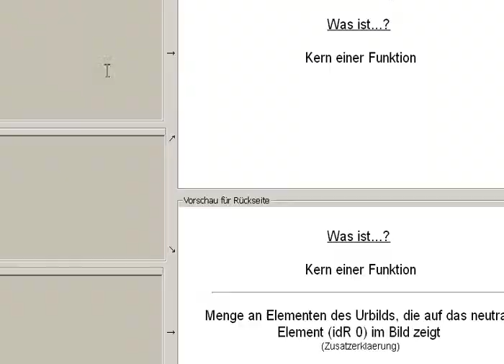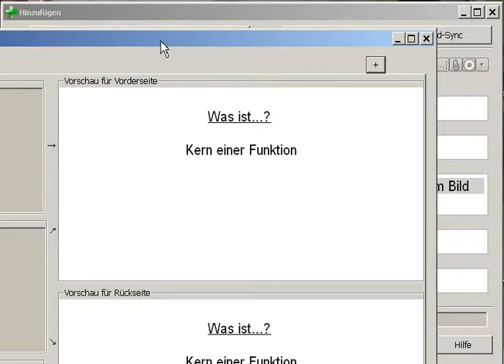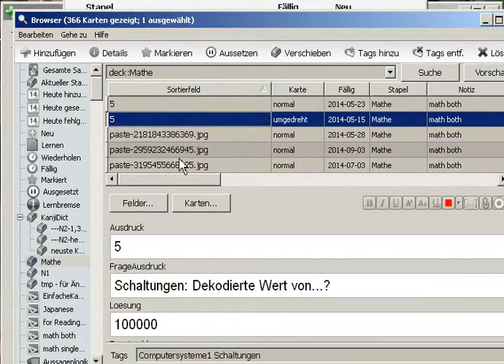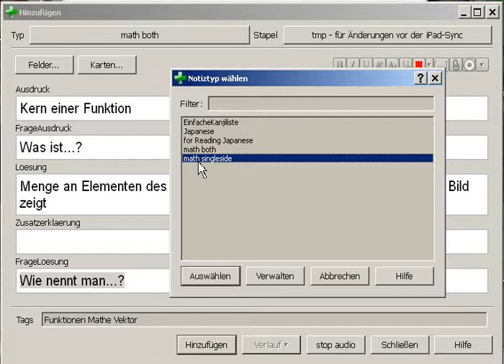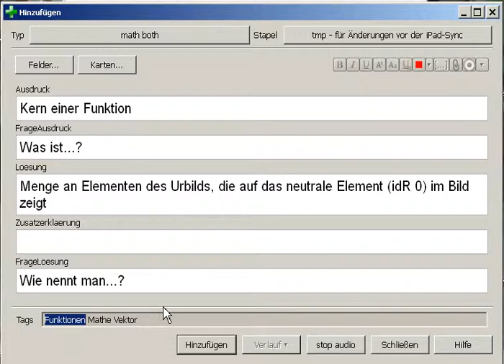Anki für Mathe lernen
Beschreibt, wie ich Anki zum Mathe lernen bentze